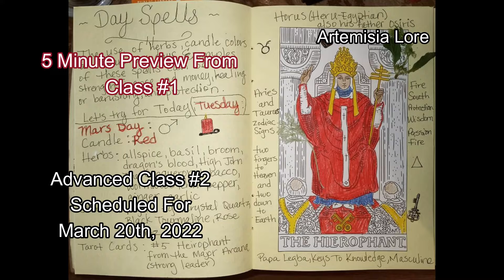Tarot Magic Spell For Tuesday! CLASS REVIEW!!!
What you’ll learn
What is Wicca and Witchcraft and Hoodoo?
What Tools Can I Use?
What is Alchemy?
How Do I Tap Into My Intuitive Senses?
Can I really have Super Powers? Can I make things Move?
Do Love Spells and Money Spells Really Work?
How Do I Do Protection Spells and Hexes?
Does The Paranormal Really Exist? Spiritual Realms?
What is Astral Traveling?
How Can I Become A Reader or Lightworker?
No Experience Necessary, You Will Learn Everything You Need To Know!
Be Open-Minded! Believe and Have Faith!
Who this course is for:
Beginner Practitioners of The Craft, learn How To Heal Yourself and Heal Others
Become a Real life Witch, NOT like the ones on TV! Master this awesome lifestyle!

Artemis Lore is an Oracle Card Reader Providing Psychic Counseling and an Overview of Your Life. Abilities include being able to Channel messages from Spirit Guides. Artemis is a Christian, Buddhist and recently Wiccan for 3 years. Practitioner in Blessings and Healing Practices. A Lightworker who Provides Guidance, Spiritual Podcasting and Social Media Groups For Healing. A Speaker for Collective Consciousness Chat Shows, Handmakes Metaphysical Kits For Home and Blessing Kits.